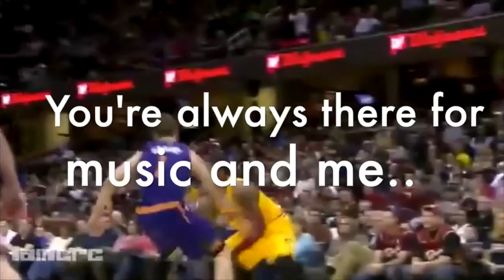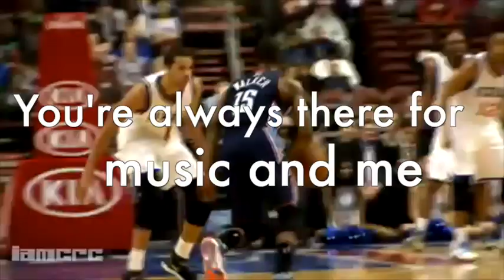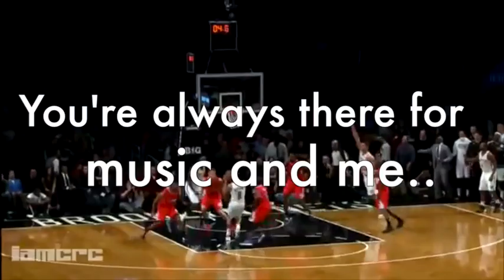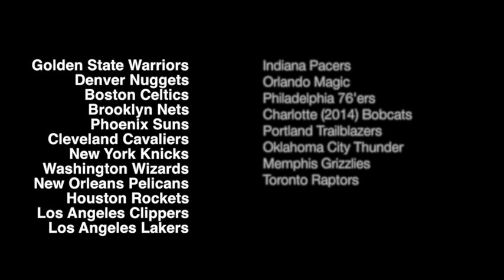Jose Orozco - D.A.N.C.E